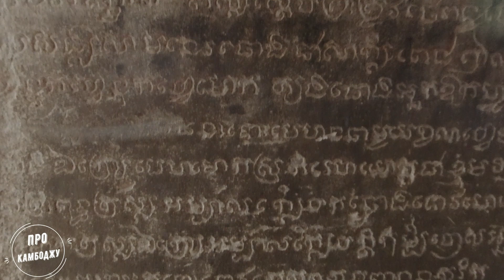Ангкор Ват - самая большая культовая постройка на Земле.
Ангкор_Ват - индуистский храм и символ Королевства Камбоджа, датируемый 12 веком и периодом правления Короля Сурьявармана II.
Предполагают, что храм был посвящён богу Вишну, но это не точно.
Ангкор Ват признан восьмым Чудом Света и самой большой культовой постройкой на планете Земля по занимаемой территории.
Более 2 кв.км. занимает Ангкор Ват. Если взглянуть на Ангкор Ват сверху, то можно увидеть его не простое устройство. Традиционно, храмы Ангкора окружались глубоким рвом и стеной. Сам храм чаще всего возводился в форме пирамиды и чаще всего 7-ми ступенчатой.
В раннем периоде храмы Ангкора строились с 1, позже с 3мя и к 12 веку храмы венчали 5 пиков, символизирующие мифическую гору Меру, являющуюся обителью богов.